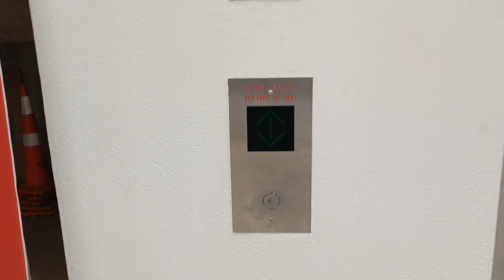Crashed!!! | 1990s Otis Series 1 Traction Lift | University Of Canterbury | Lift 31